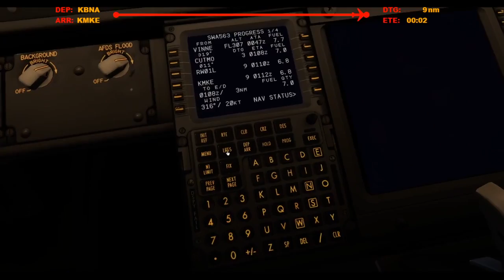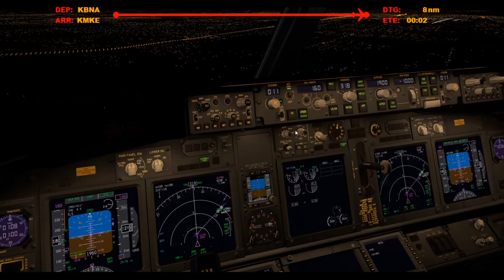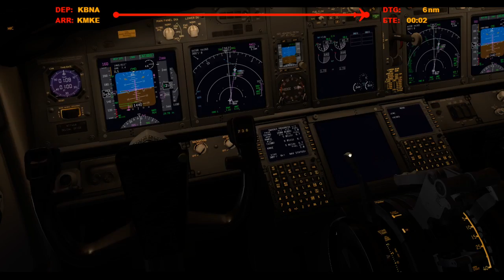Landing in Milwaukee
Broadcasted live on Twitch on September 28, 2020 -- Watch live

Runway 1L.

Honorary Tippers:
CameronWeir
LarryCanari
xICocoSlayzI
DavidB
NathanGrahamAviation
ShaneFSX
EggMcMuffin
RileyOldfield
OCrazyBear
micah_vobora
Spankmynutz88
FlightSimStream
Stease1337
Msp_NeedTraffic_Jordan
Strongwheel54
PolarAviation
GoodLordAlmighty

X-Plane 11 Addons/Plugins:
Zibo 737/738/739
Toliss A319
xPilot
AutoGate
HeadShake
FlyWithLUA
LandingRate
ASXP